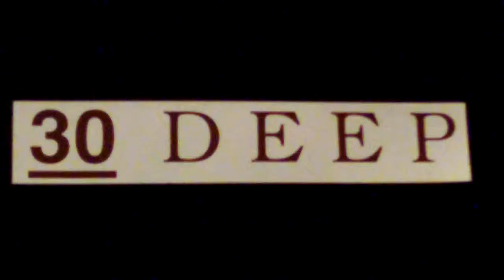Two-Faced... 30 DEEP... Best Regards...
30 DEEP